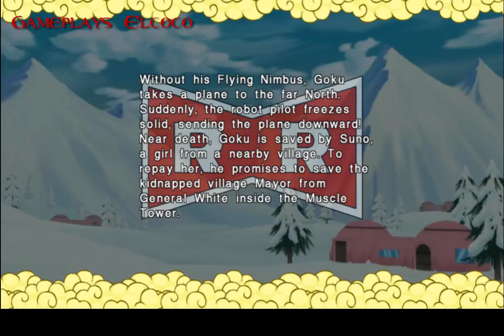Dragon Ball Revenge of king Piccolo GAMEPLAY - parte 4 - juego para Wii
juego de dragon ball para wii

- *** SI QUIERES COLABORAR CON EL CANAL AQUÍ TE DEJO algunos links: ***

- 🎮🎮 𝔾𝕒𝕞𝕖𝕡𝕝𝕒𝕪 𝕕𝕖 Dragon Ball: Revenge of king Piccolo 🎮🎮

🄿🄰🅁🅃🄴 4
MAPA 2 - 1

AYUDAME
COMPRANDO TUS JUEGOS CON MI AFILIACION EN:

Dragon Ball: Revenge Of King Piccolo, conocido en Japón como Dragon Ball: Tenkaichi Daibōken, es un videojuego de la saga de Dragon Ball que fue lanzado el 23 de julio 2009 en Japón y en territorios PAL, Australia el 15 de octubre de 2009 y en EE. UU. el 20 de octubre de 2009. El videojuego es para la consola Wii.

Fecha de estreno inicial: 23 de julio de 2009
Desarrollador: Media.Vision
Distribuidor: Bandai Namco Entertainment
Modos: Videojuego de un jugador, Videojuego multijugador
Plataforma: Wii
Géneros: Videojuego de plataformas, Videojuego de acción-aventura, Yo contra el barrio

Este es mi canal en el que subo gameplays / cutscenes de videojuegos (películas) y batallas, peleas ,enfrentamiento contra jefes / Bosses.

Busco que este canal les sirva no solo para conocer juegos, sino que también mis gameplays sean usados como guía de videojuegos, y de esta forma ayudar a pasar ciertos obstáculos, nivel, misión, superar algún desafío, ayudar a conseguir algún objeto de un juego de video, etc.
También que mis videos de All Bosses sea de ayuda o guía para derrotar a cualquiera de los jefes en videojuegos.
En este canal también podrás ver películas de videojuegos, las cuales son todas las escenas o también conocidas como cutscenes de un videojuego que allá completado y editado para unir todas estas cinemáticas para hacer una película de ese titulo subido.

ADEMAS DE TODO ESTO SUBO COMPILACION DE TODOS LOS ATAQUES ESPECIALES, SUPER ATAQUES, ULTRA ATAQUES O COMO SEAN NOMBRADOS LOS ATAQUES MAS FUERTES EN LOS VIDEOJUEGOS